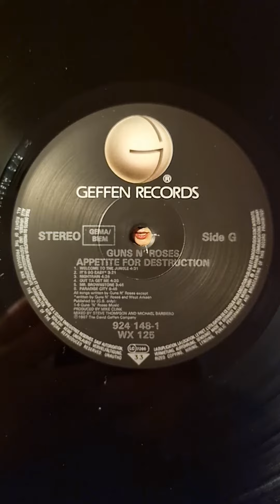Guns N' Roses - Appetite For Destruction Close Up (1987) (12" Vinyl)